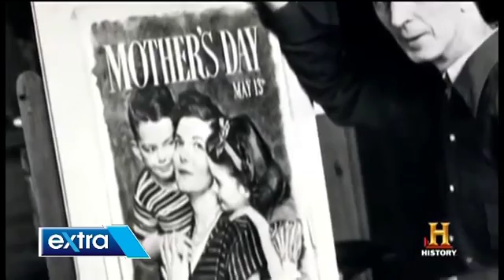PNG Extra Ep#33 Seg3_tx060516